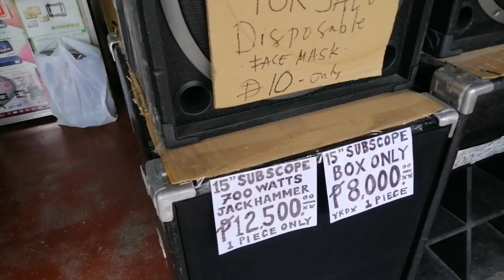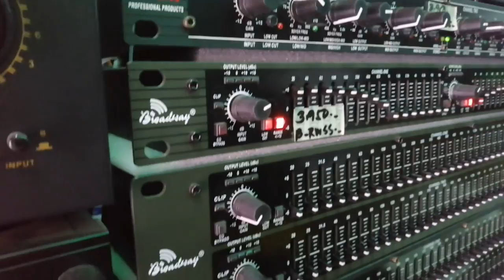How to make SUBWOOFER BASS BOX.